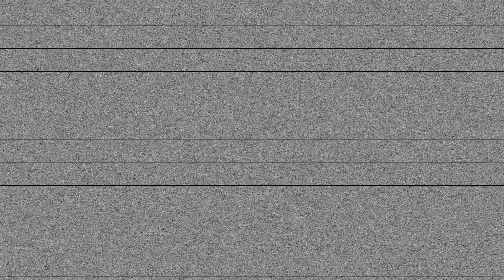I'M BACKKKKKKKKK - MAJETTE MONDAYS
IM BACKKKKKKKKKKK
This video is short just because its kinda awkward. Expect something completely different (and longer) next week!

Camera: Canon t6i